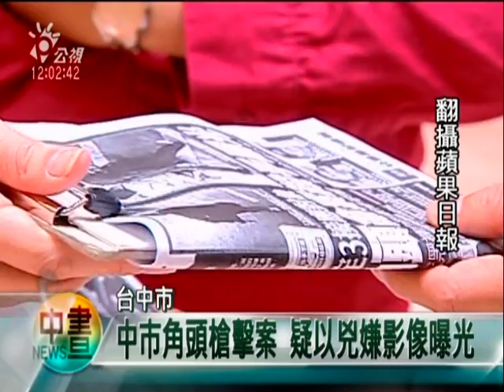2010-06-06 公視中晝新聞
youtube短版，完整新聞請上公視新聞網